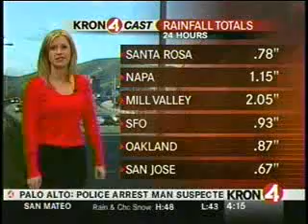02/25/2011 - Friday Evening Weather Forecast (Hiatus)